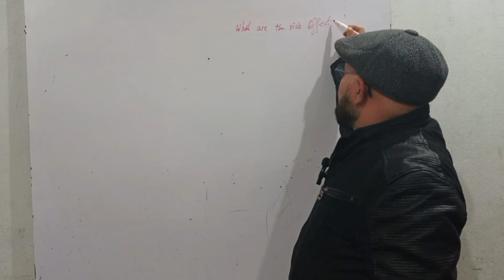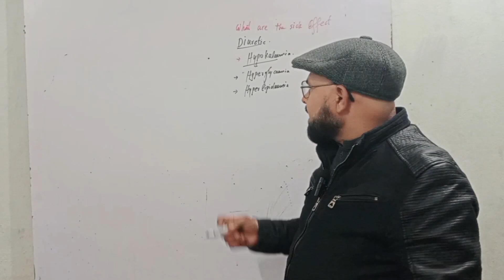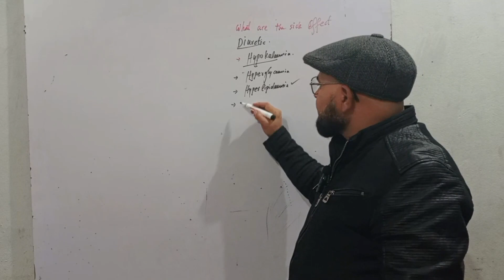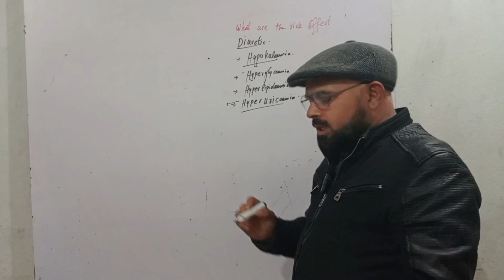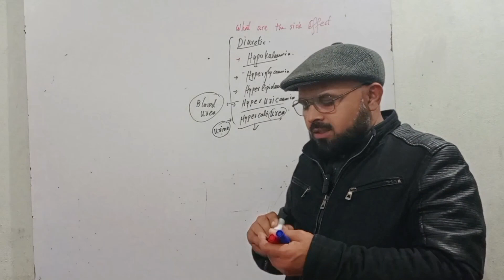what are the Side effects of Diuretics? can diuretics increases blood sugar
diuretics,loop diuretics mechanism of action,thiazide diuretics,thiazide diuretics side effects,thiazide diuretics mechanism of action,diuretics mechanism of action,diuretics pharmacology,loop
diuretics,diuretic side effects,furosemide side effects,side effects of thiazide diuretics,thiazide side effects,side effects,loop
diuretics side effects,diuretics mechanism of action animation,diuretics nursing,diuretic
,loop diuretics pharmacology